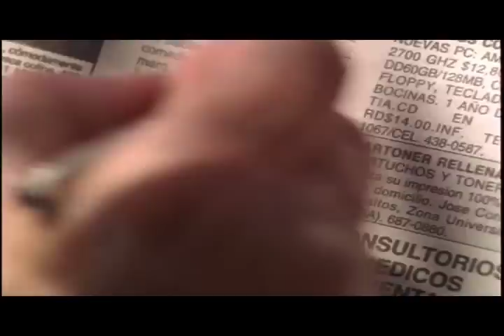Verizon Wireless Commercial